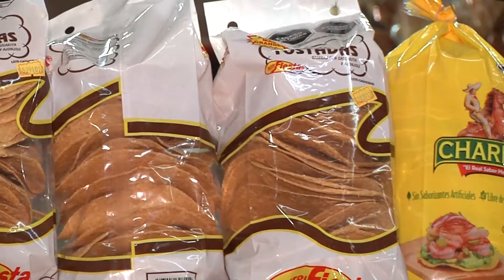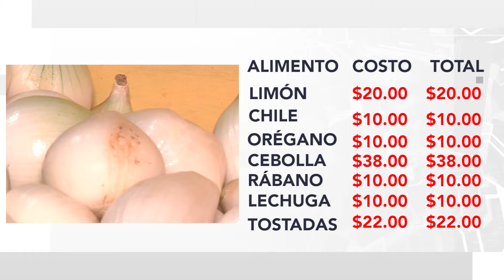Hacer pozole con la inflación sale abajo de los 300 pesos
Estamos a nada de que se célebre la independencia de México y con ello, llegan los mejores platillos a las mesas de los poblanos, entre ellos, el pozole, alimento que no falta en ninguna casa el 15 de septiembre